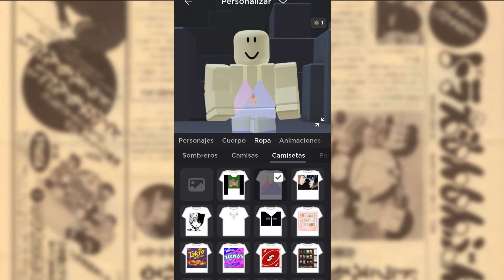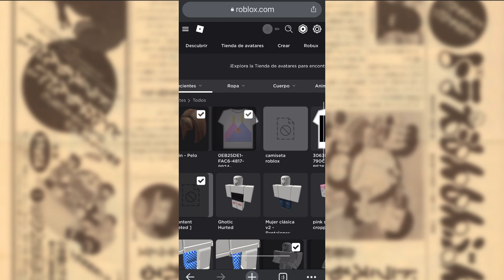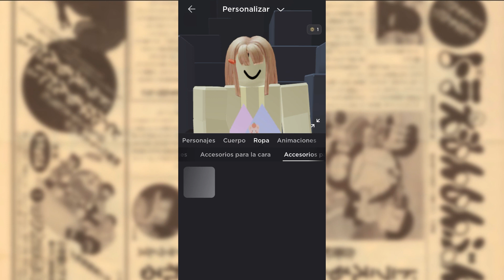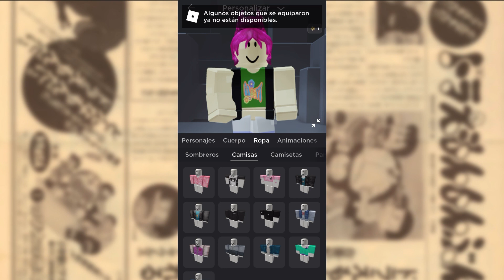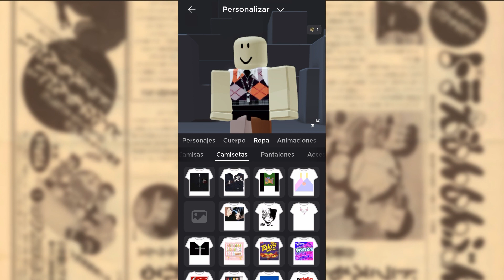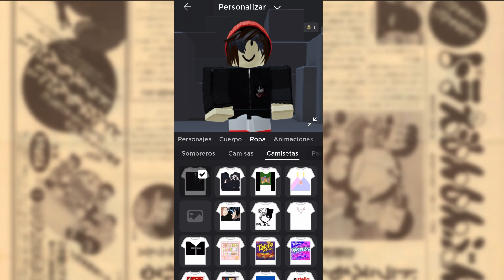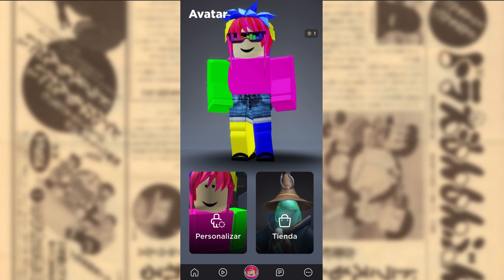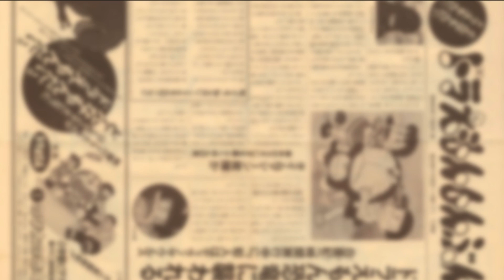Ideas de avatar es gratis en Roblox diferentes estilos￼